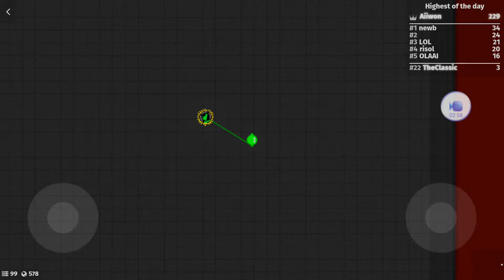ZLAP.io (sa ma soulé)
Dans cette vidéo je vais jouer à ZLAP.io